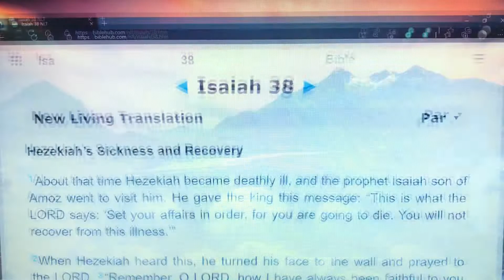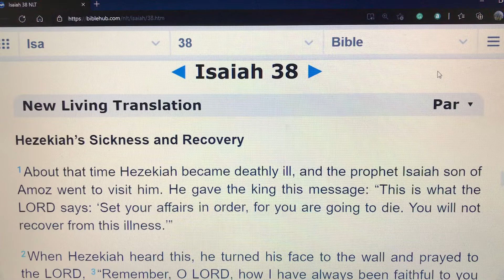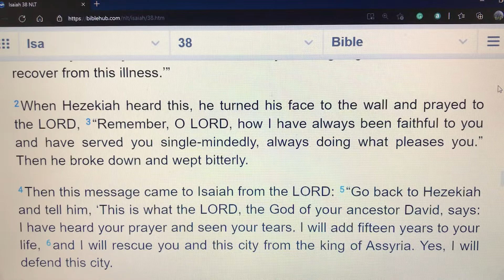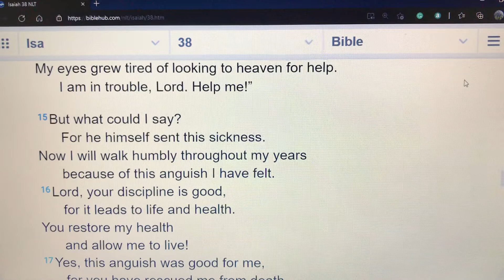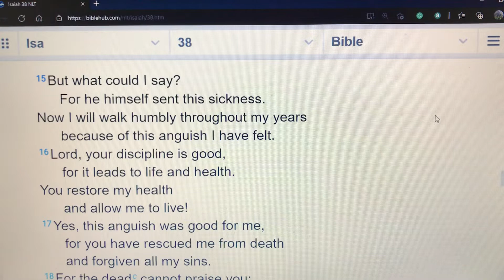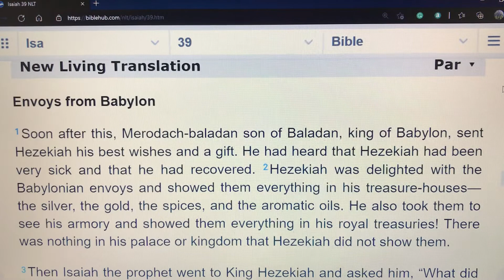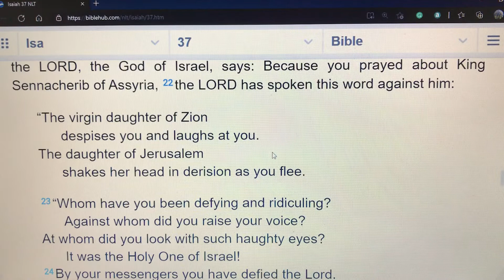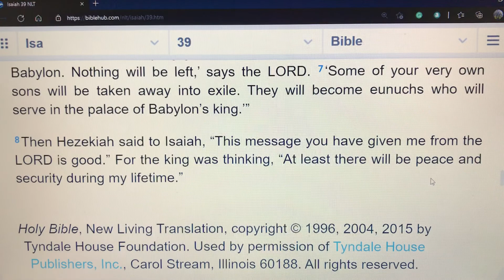Video#29 Eschatology 101-A Journey Through the Major & Minor Prophets of YHVH-Book of Isaiah-Ch38,39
A Bible Reading/Study. Starting from the Prophet Isaiah through the Prophet Malachi.

Video #29
Isaiah Chapter's  38 & 39